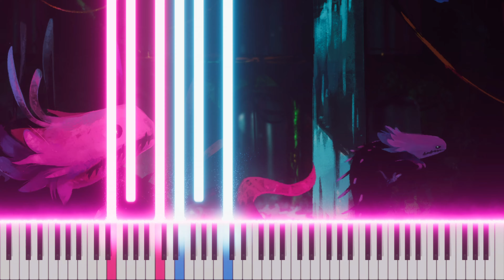Sundown / Theme I easy version | Rain World piano cover / tutorial + sheet music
I thought, someone would like to play this easy (slugpup) version of sundown. Later, maybe, i will do a nice piano arrangement.

Preview: from the game
Art: from the game
Video made in Piano VFX and Sony Vegas

sv_pak